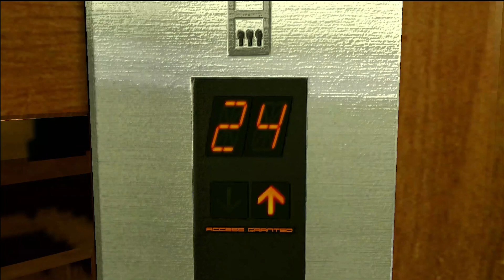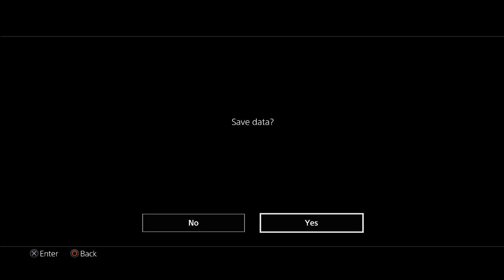This girl is too PROFESSIONAL. Yakuza Kiwami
My girl, stg, is a professional.